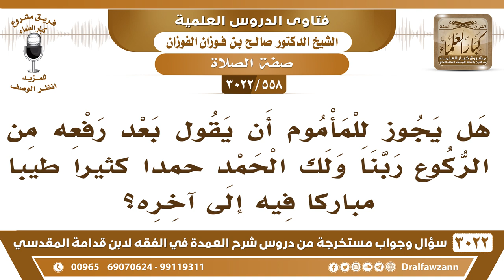[558 -3022] هل يجوز للمأموم أن يقول بعد رفعه من الركوع: ربنا ولك الحمد حمدا كثيرا طيبا إلى آخره؟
-"[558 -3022] السؤال: هل يجوز للمأموم أن يقول بعد رفعه من الركوع ربنا ولك الحمد حمداً كثيراً طيباً مباركاً فيه إلى آخره؟
الجَوَابُ: إي نعم، إذا امكنه اتسع الوقت له يقول هذا، نعم. وإلا يكفي ربنا ولك الحمد، إذا لم يتمكن إلا من هذا فهذا يكفي، هذا هو الواجب، وما زاد عليه فهو أفضل، نعم.
للاشتراك في قناة الشيخ صالح الفوزان

للاستفسار والإقتراحات والدعم
رئيس الفريق
لمشروع كبار العلماء